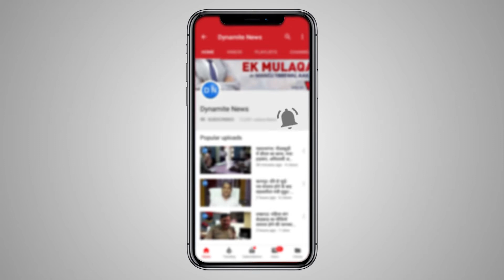महराजगंज: स्कूल प्रबंधन की लापरवाही को छात्राओं ने किया उजागर.. खुली पोल